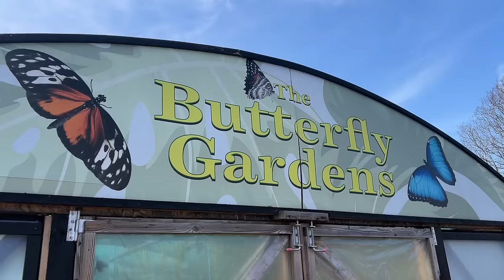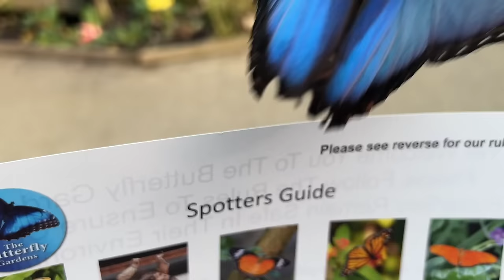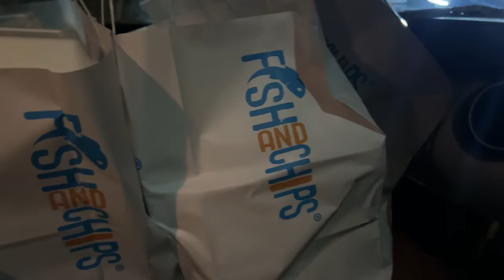Joe vs Tom Darts Tournament In My Home Bar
Day 2 of Tom, Lydia & Little Alfie's visit to ours.